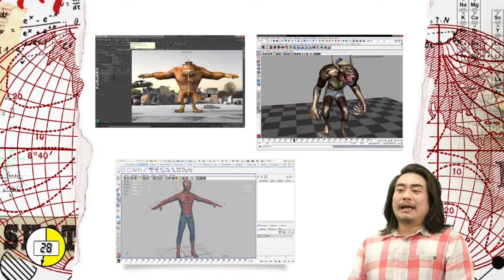กระบวนการทำ Animation อาจารย์ปอนด์ มหาวิทยาลัยอัสสัมชัญ